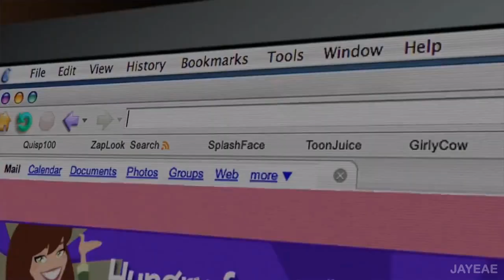iCarly intro - gordon ramsay edition